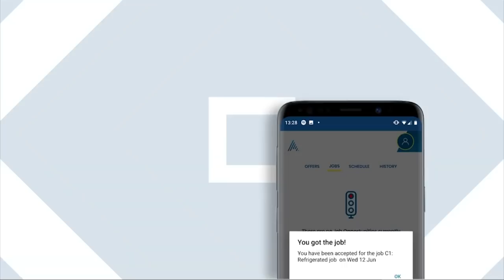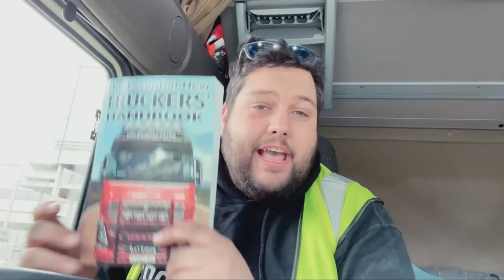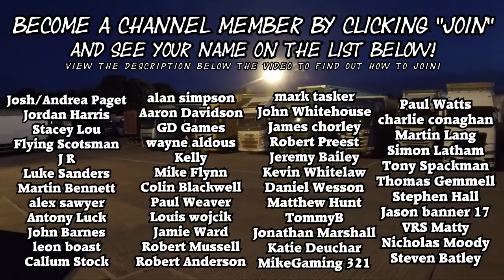Basingstoke - Dundee, Scotland - Woman’s Golf Open! Epic 1000+ miles return journey.